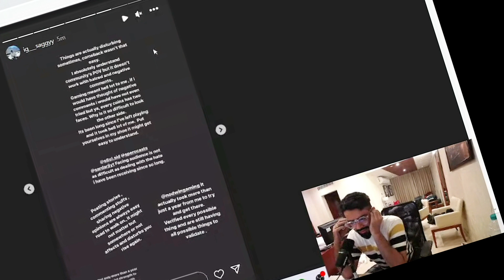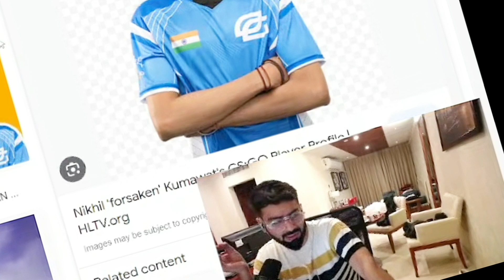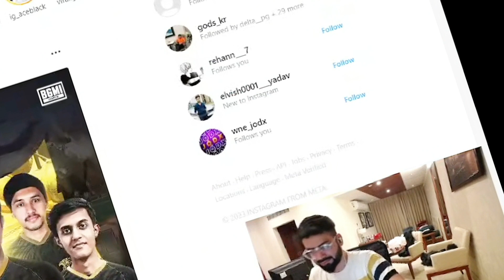Saggy Got second Chance | Saggy playing tournament with secret team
saggy team
saggy hack
saggy comeback
saggy new vodeo
enigma saggy new id